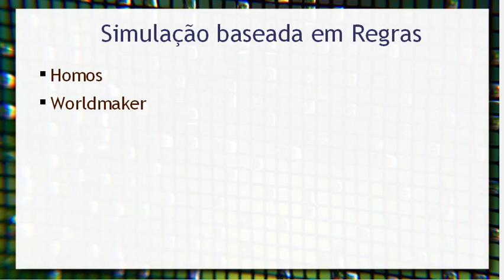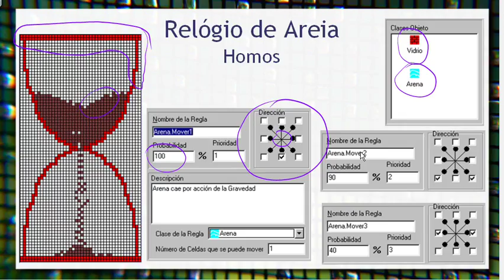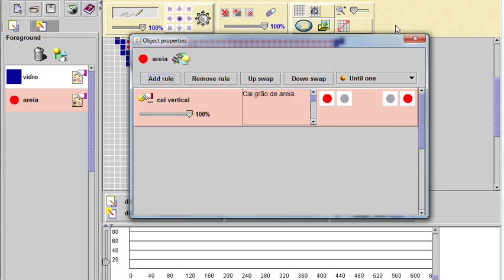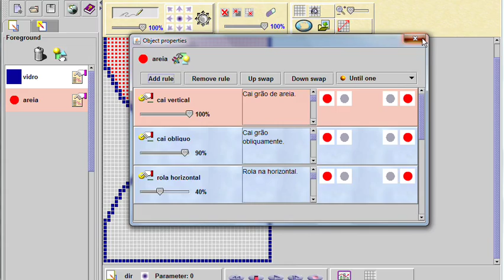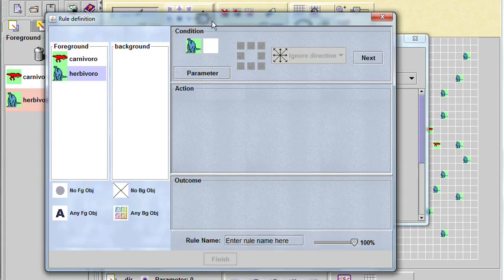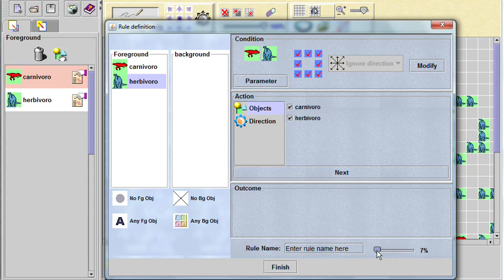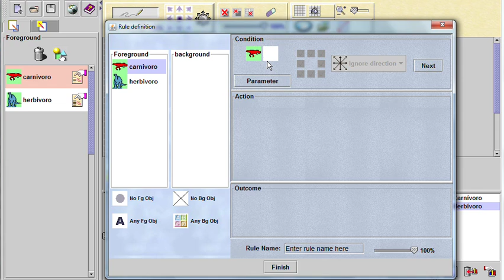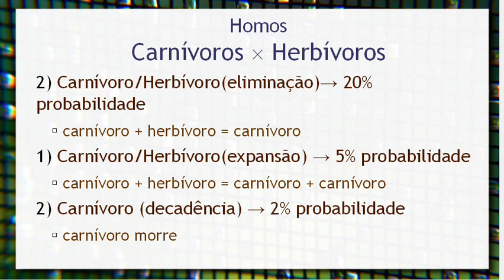Autômatos Celulares - Worldmaker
Introdução ao software Worldmaker que é baseado em autômatos celulares e regras, com dois exemplos de construção de um relógio de areia e um processo ecológico.